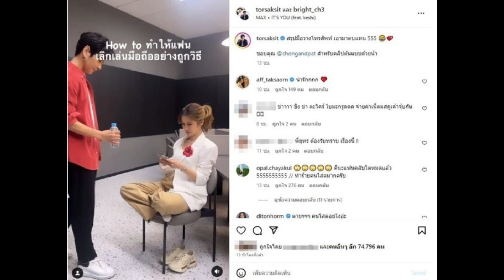เขิน โต๋-ไบรท์ สาธิตวิธีทำให้แฟนเลิกเล่นมือถือ แอฟ-ต้นหอม คอมเมนต์ลั่น...